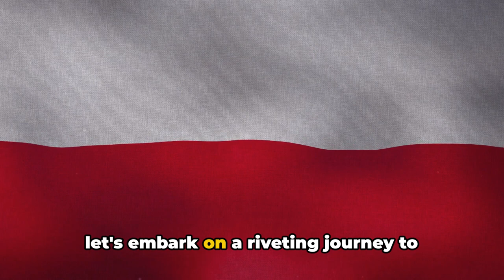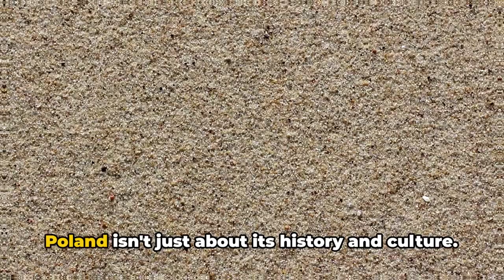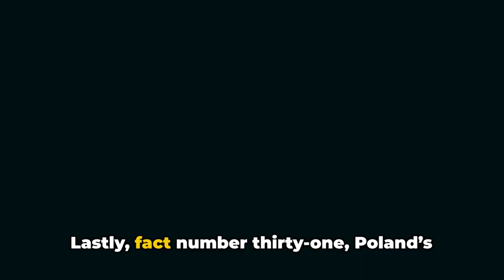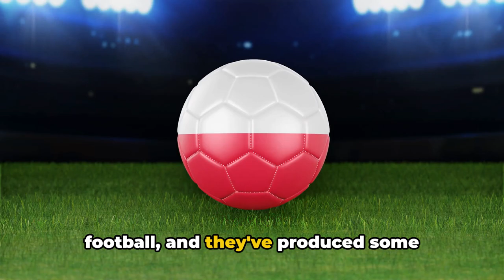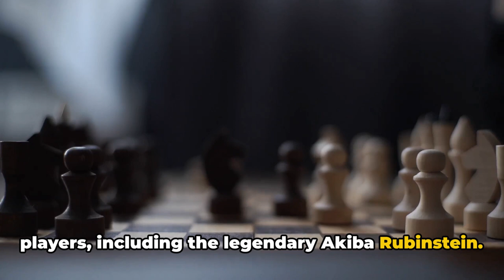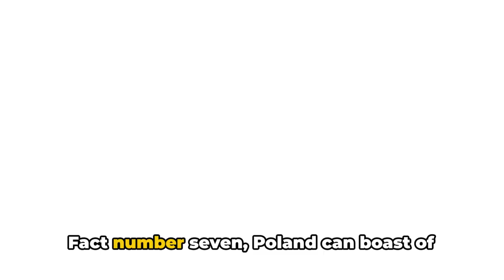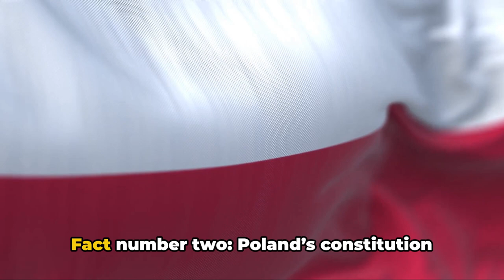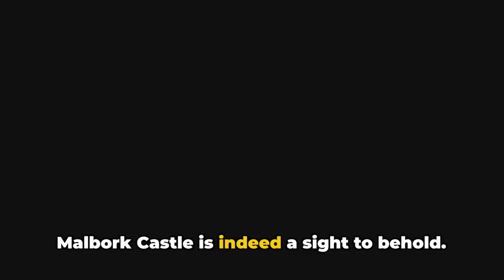Poland Unveiled: 40 Fascinating Facts You Never Knew! | World Series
🌍 **World Interesting Fact Series: Unveiling Poland's Rich Tapestry**

Welcome to captivating episode of our World Interesting Fact Series! 🇵🇱 Today, we embark on a fascinating journey to discover the enchanting wonders of Poland.

**🏰 Episode Highlights:**

1. **Historic Marvels:** Explore the rich history of Poland, home to medieval castles, ancient cities, and a tapestry of stories that have shaped its identity.

2. **Cultural Gems:** Immerse yourself in the vibrant cultural scene, from the traditional folk music and dance to the modern artistic expressions that define Poland's creative spirit.

3. **Nature's Splendor:** Discover the breathtaking landscapes, from the Tatra Mountains to the Baltic Sea. Poland's natural beauty is a testament to its diverse and picturesque terrain.

4. **Culinary Delights:** Indulge your taste buds in the unique flavors of Polish cuisine. Pierogi, kielbasa, and traditional pastries await you in a culinary adventure.

**🔍 Dive Deeper:**

- Uncover lesser-known facts about Poland's contributions to science, literature, and global events.

- Learn about the resilient spirit of the Polish people, evident in their history of overcoming challenges and embracing progress.

**🌐 Join the Exploration:**

Engage with us in the comments section! Share your thoughts, your favorite facts about Poland, or anything you'd like to learn more about in future episodes.

Join us as we explore the globe, one intriguing fact at a time!

**🚀 Ready to Embark? Click Play and Let's Discover the Magic of Poland! 🎥🌈**

OUTLINE:
00:00:00 Intriguing Query about Poland
00:00:30 Facts 40 to 36
00:01:19 Facts 35 to 31
00:02:20 Facts 30 to 26
00:03:22 Facts 25 to 21
00:04:20 Facts 20 to 16
00:05:18 Facts 15 to 11
00:06:19 Facts 10 to 6
00:07:18 Facts 5 to 1
00:08:14 Recap of the Most Surprising Facts